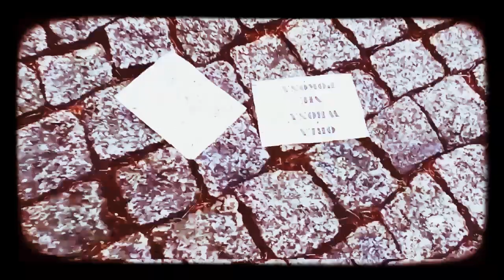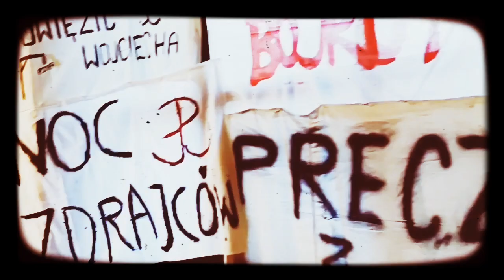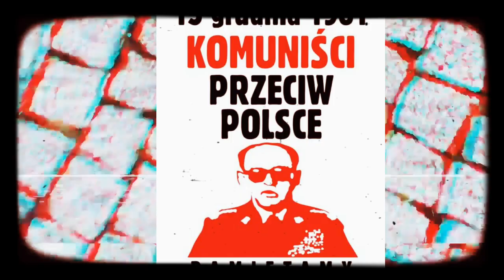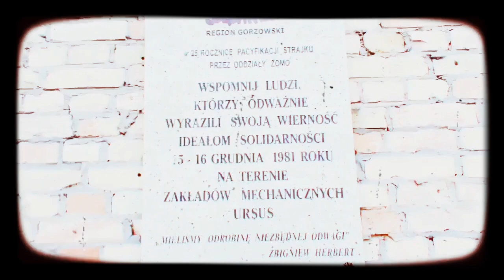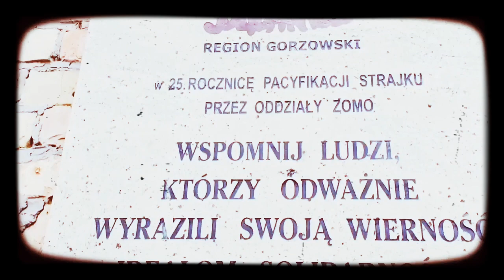,,Spowiedź Generała Jaruzelskiego " W rocznicę stanu wojennego.Tajemnice Gorzowa.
Spowiedź generała autor,kompozytor i wykonawca Grzegorz Kwieciński. Ujęcia z ZOMO nakręcone podczas inscenizacji z okazji 40 lecia wprowadzenia stanu wojennego. Inscenizacja odbyła się na terenie Gorzowskiego liceum na ul Przemysłowej.